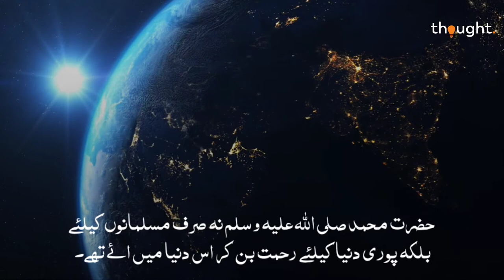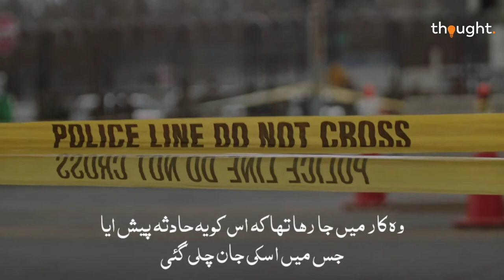Lars Vilks | Died In Car Accident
Lars Endel Roger Vilks (20 June 1946 – 3 October 2021[1]) was a Swedish visual artist and activist who was known for the controversy surrounding his drawings of Muhammad. He also created the sculptures, Nimis and Arx, made of driftwood and rock, respectively. The area where the sculptures are located was proclaimed by Vilks as an independent country, "Ladonia".[2]
Al-Qaeda hit list
In 2010[32] Anwar al-Awlaki published an Al-Qaeda hit list in Inspire magazine which included Vilks.[33][34][35] In 2013, the list was expanded to include Stéphane "Charb" Charbonnier, who the Lars Vilks committee awarded their freedom prize to in 2014.[36] When Charb was murdered in a terror attack on Charlie Hebdo in Paris, along with 11 other people, Al-Qaeda called for more cartoonists to be killed,[37][38][39] The French cartoonist Stephane Charbonnier, killed in the Charlie Hebdo attack in Paris, was on the same hit list and Vilks stepped up his security.[38][40] Following the Charlie Hebdo attack, Vilks said that fewer organizations were inviting him to give lectures amid increased security concerns.[41]
Vilks died in a car crash on 3 October 2021, in Markaryd, Sweden.[51] He had been to Stocksund to meet and eat dinner with his friend journalist Stina Lundberg Dabrowski.[52] He was on his way home travelling in an unmarked police car[53] with two police officers at the time their car crashed into a large truck and caught fire. The two police officers from the South Region bodyguard group also died.[54][55] Vilks was 75.